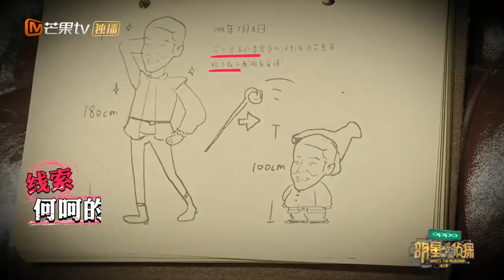《明星大侦探3》精彩看点：何呵疯狂报复负心汉 Who's The Murderer S03 【湖南卫视官方频道】